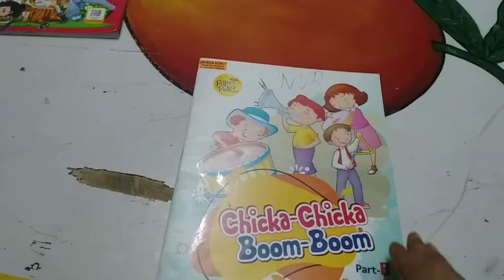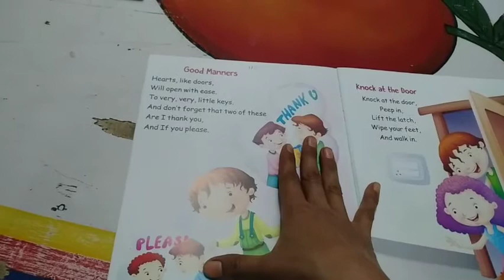Rhymes Revision || Class-Nursery